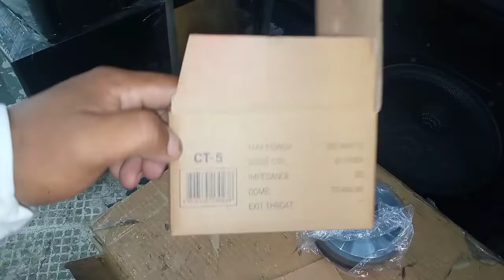Crown CT -5 Driver Unit 500 watts.Nabili ko sa Raon Quiapo manila.